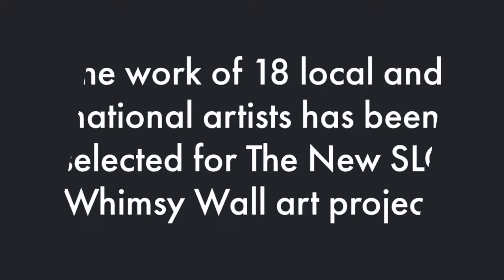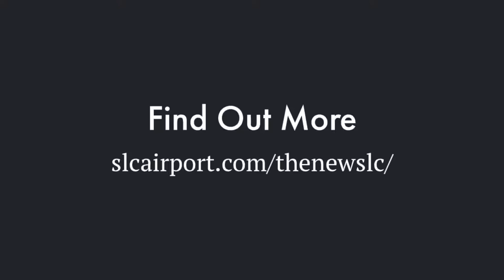New SLC Airport Artwork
This artwork has been done in part to ensure that this airport — wherever you are — is visually appealing and tells the unique story of who we are as Utahns.